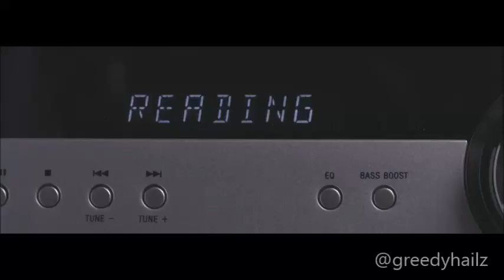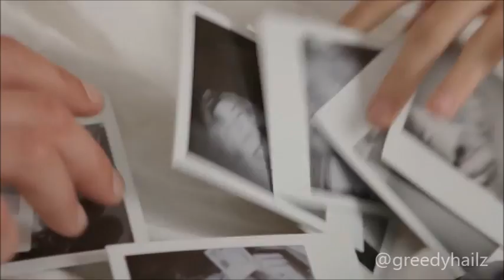Hailey Baldwin- Into You (Fan Edit)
Hello again!

It's been 7 months since my last post and I finally got around to making another edit, and this time with my other girl Ariana. Hence, my name "Greedyhailz" hehe.

Anyways, I hope you guys enjoy this and THANK YOU for over 1k on my "Get Like" video. I appreciate it a fuck-ton.